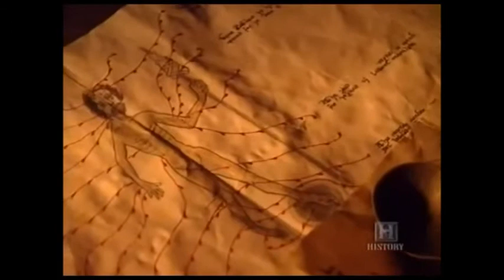The pope and his personal doctor black plague